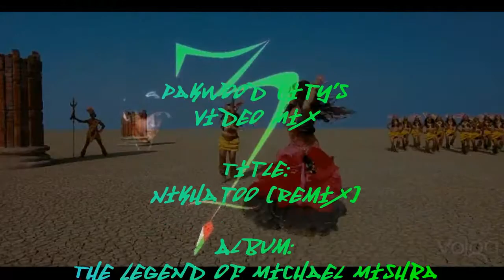The Legend of Michael Mishra-Nikhatoo (Remix)-Pakwood City's(only full HQ Song)video edited-2016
Title: Nikhatoo (Remix),Song From album:Bollywood's The Legend of Michael Mishra, Video Editing: Pakwood City's boy(Adnan A. Khan), Best Pick!